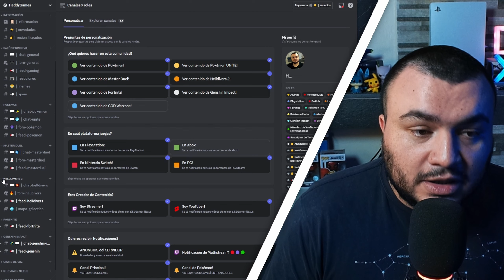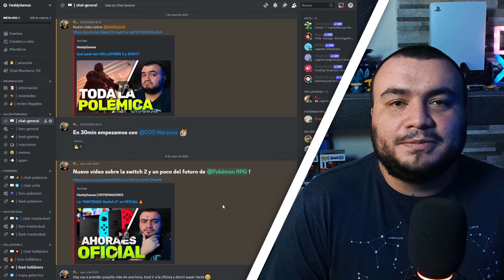NOVEDADES de nuestra COMUNIDAD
Videos y directos nuevos cada semana!
LA COMUNIDAD ESTÁ EN DISCORD! Únete!

ATRIBUCIONES:

Backgrounds de mis videos:
Musica de mis videos:
Infraction:

Nos vemos!